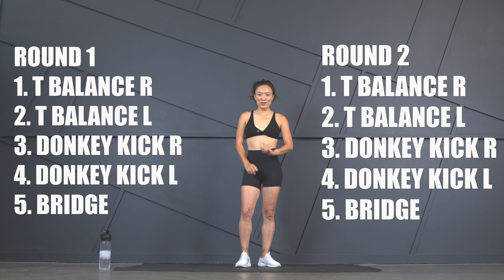스쿼트 대체 운동 - 이것 3 가지 운동으로 하체 운동 종결! 관절에 무리 없이 하체 강화 할 수 있는 루틴/ No Squat? Do This Lower Body Workout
안녕하세요 핏님들~ 지나핏입니다.
지난번에 하루에 스쿼트 100개 하면 건강해 집니다 라는 소재로 쇼트를 업로드 했는데요.
많은 분께서 무릎이 불편하거나 아프셔서 스쿼트 하기 힘들다고 하셔서
스쿼트 대신 할 수 있는 운동 영상을 만들어 봤어요.
이 3 가지 운동을 저와 함께 하셔도 좋구요... 3가지 중 한개를 정하셔서 매일 100 개
해 주셔도 되요.
우리가 운동을 하는 이유는 건강하기 위함이니까 자신에게 맞는 운동을 해 주시면 좋을꺼 같아요.
자 그럼 오늘도 어제 보다 건강하기 위해 운동 해 볼까요?
렛츠고 !!

Hi Fit Fam! It's GinaFit, your workout buddy here today for strengthen your lower body.
If you have knee problem do this exercises instead of squat.
Let's get stronger legs without any knee pain! We got this!

40 SEC ON 20 SEC REST
ROUND 1

1. T BALANCE R
2. T BALANCE L
3. DONKEY KICK R
4. DONKEY KICK L
5. BRIDGE

ROUND 2

1. T BALANCE R
2. T BALANCE L
3. DONKEY KICK R
4. DONKEY KICK L
5. BRIDGE